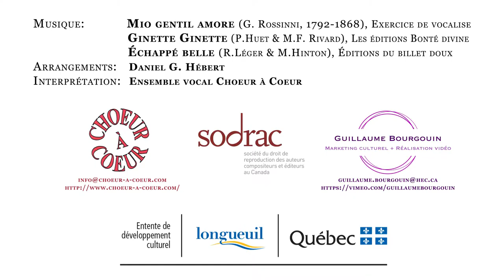PRINTEMPS CULTUREL Choeur à Coeur 2018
Vidéo promotionnelle de Choeur à Coeur créée dans le cadre du Printemps Culturel de Longueuil 2018